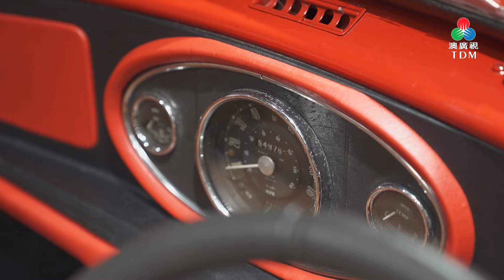TDM MACAU《齊齊食通街》- M2 KITCHEN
簡介：
M2 Kitchen
位於民生區內的一間充滿復古元素的打卡歐陸餐廳

地址:荷蘭 園 大 馬路 90C 號 海 濤 商場 3 樓

推介菜式：

士多啤梨特飲
肯尼亞瀑布咖啡
黑蒜牛肝菌扁麵
海鮮蟹子蛋白飯
黑松露巴馬火腿焗牛角包
是但炒碟紐西蘭牛加薯
意大利香煎大蝦濃泡飯
雜果懶熊窩夫
金枕頭榴槤疏乎里